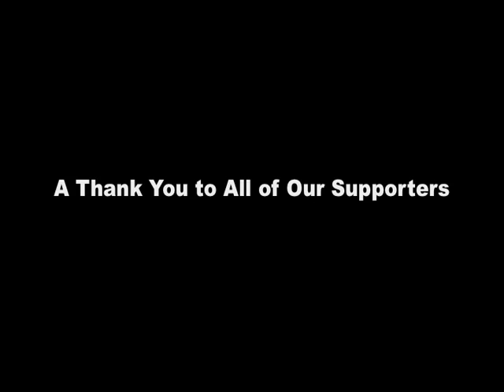A Thank You to All of Our Supporters